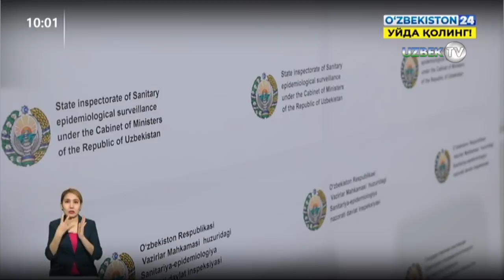Ўзбекистонда коронавирус инфекцияси қайд этилганлар сони 2046 нафарга етди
Айни дамда рўйхатга олинган беморларнинг сони 2046   тани ташкил этди.Шундан 1133 киши соғайган, 9 киши вафот этган.Кейинги кунда аниқланаётган беморларнинг барчаси касалликка чалинган шахслар билан мулоқотда бўлган ва эпидемик нохуш ҳудудлардан олиб келиб,стационар тарзда алоҳидаланганлар орасидан аниқланаяпти.  Ҳозиргина ВИТИ раҳбарияти билан бўлган мулоқотда аниқландики, у ерда даволанаётган 71 нафар  беморларнинг  13 нафарида пневмония клиник белгилари  кузатиляпти ва бу рентгенологик текширувлар асосида ҳам ўз тасдиғини топган.Ҳозирги кунга келиб , мазкур институт клиникасида даволанаётганларнинг 2 нафарининг аҳволи оғир, 1нафар беморнинг аҳволи нисбатан оғир ва яна бир беморнинг аҳволи ўта оғир деб баҳоланяпти.  ЭМ ва ЮКИТИ  раҳбариятидан олинган маълумотга кўра,ҳозирги вақтда ушбу институт клиникасида даволанаётган 79 нафар беморнинг  2 нафарининг аҳволи оғир деб баҳоланмоқда.Тошкент тиббиёт академияси кўп тармоқли клиникаси раҳбариятидан олинган маълумотга кўра, ушбу клиникада даволанаётган  89 нафар  беморнинг 27 нафарида пневмония клиник белгилари кузатиляпти.3 нафар беморнинг аҳволи деб баҳоланяпти.   Барча беморлар тегишли даволаш муолажаларини оляпти. Ҳар битта бемор тиббий кузатув остида.Бугунги кунга келиб, Қорақалпоғистон Республикаси, вилоятлар ва Тошкент шаҳрида  92 мингдан кўпроқ фуқароларимиз карантинга олинган.Улар орасидан ҳам касаллик чиқиб қолиш эҳтимоли йўқ эмас.Шундай экан касаллик қўзғатувчиси Ўзбекистон ҳудудида айланиб юрибди.Ҳар биримиз ўз эҳтиёт чораларимизни кўришимиз даркор.
Инсоният ўта хавфли вазиятга дуч келиб, синовли дамларни бошдан кечирмоқда. Ҳар бир давлат бор имкониятларини ва салоҳиятини ишга солган ҳолда пандемияга қарши курашяпти.Мамлакатимизда ҳам ушбу эпидемия тарқаб кетмаслиги учун белгиланган тартиб асосида қатъий чоралар кўрилмоқда. Хўш, юртимизда айни пайтдаги эпидемиологик вазият қандай? Беморлар неча кишини ташкил этмоқда, уларнинг саломатлиги қай даражада?Энг сўнги маълумотлар билан сизларни хабардор этишда давом этамиз.